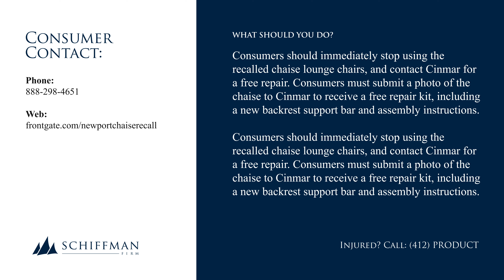Frontgate Chaise Lounge Chairs Recalled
This recall involves all Cinmar Frontgate Resort Collection Newport Aluminum Chaises (SKU 67333), sold in sets of two and in five different colors: architectural bronze, champagne silver, cobalt, matte black and matte white; and Frontgate Resort Collection Newport Teak Chaises (SKU 166218), sold in sets of two in weathered and natural finishes.

The chaises are reclining outdoor lounge chairs measuring about 51 inches long and 31 inches wide, with a powder-coated aluminum or teak frame, a chaise-style seat, and a backrest made of mesh. The chaises have an adjustable backrest that reclines to four positions, from upright to fully reclined. “FRONTGATE” is printed in black lettering on a silver badge at the back of the chair.

Cinmar has received three reports of incidents involving consumers’ fingers becoming entrapped between the adjustable backrest and the chair frame, resulting in two partial finger amputation injuries, and one finger-crushing injury requiring surgery.

Consumers should immediately stop using the recalled chaise lounge chairs, and contact Cinmar for a free repair. Consumers must submit a photo of the chaise to Cinmar to receive a free repair kit, including a new backrest support bar and assembly instructions.